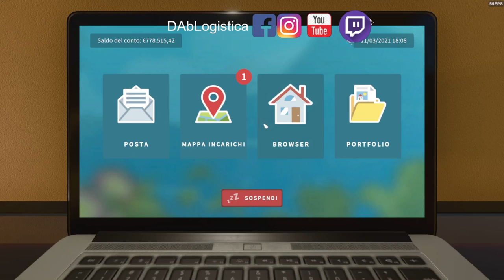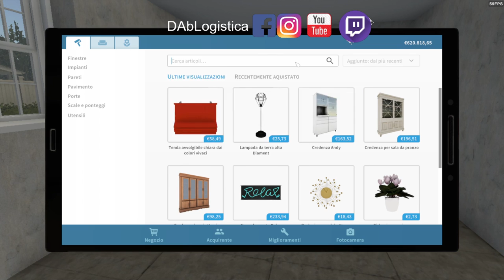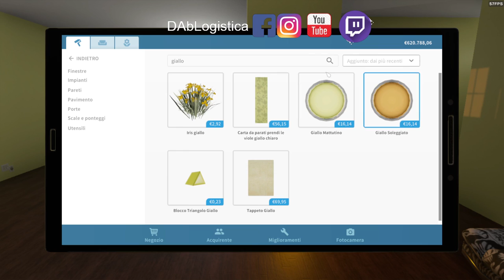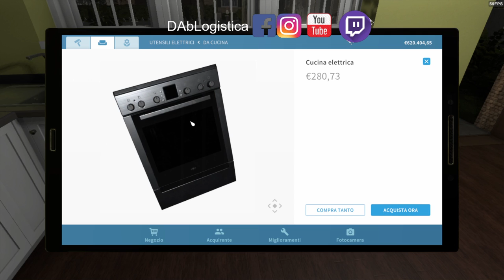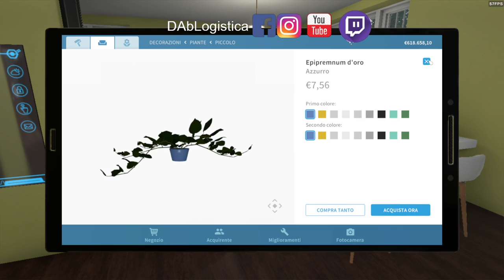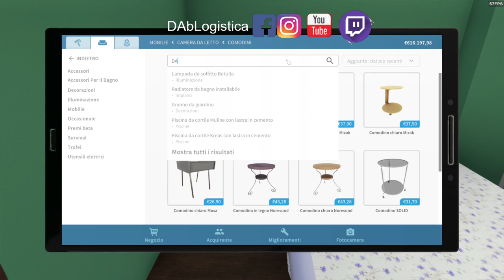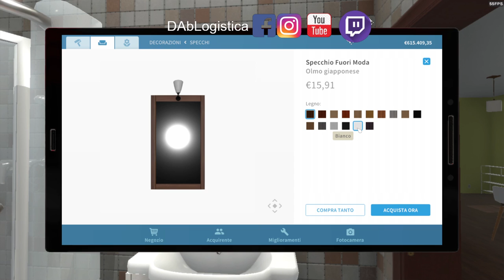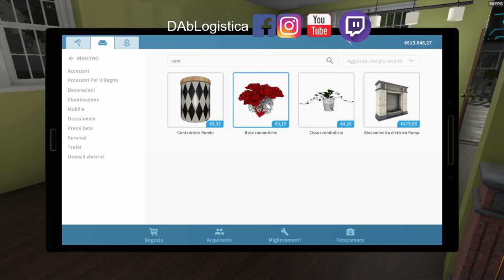House flipper ep.2 Il museo mancato.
House flipper Nuova serie - new series. ep.2 Gameplay.